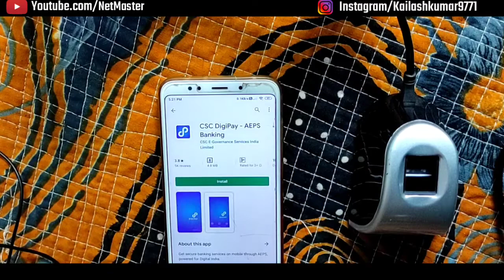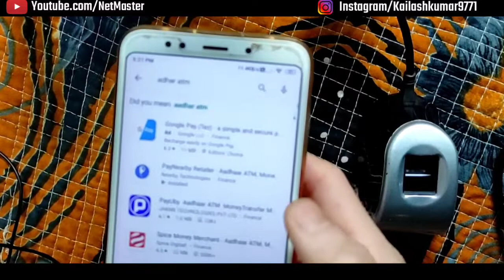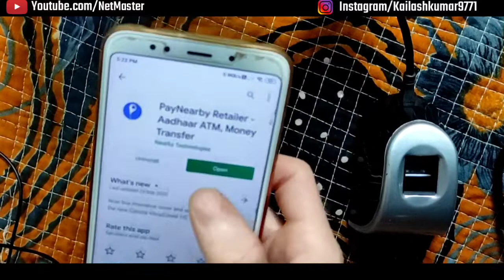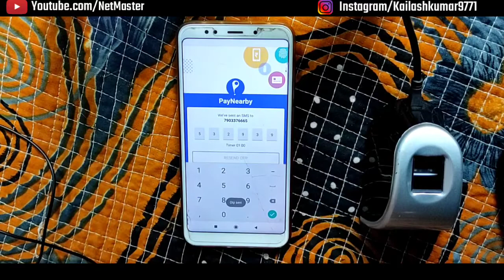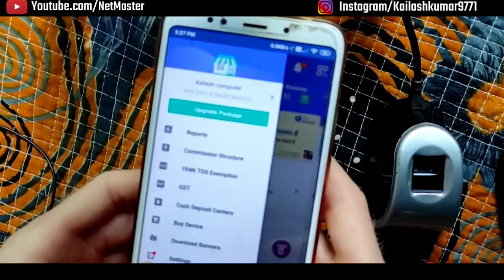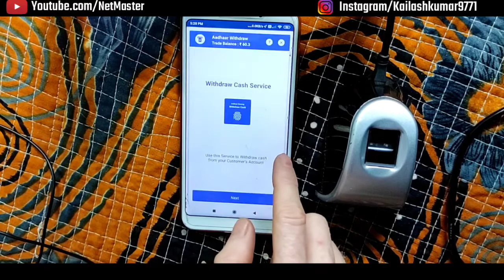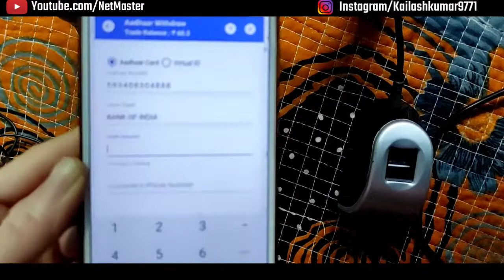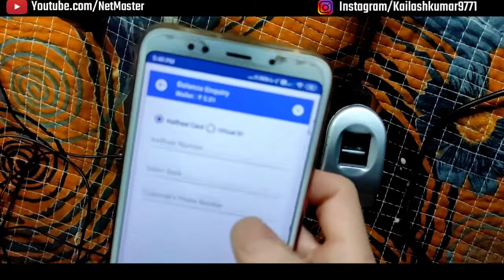Adhar card से पैसे निकलना सीखें | How to use adhar ATM step by step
adhar ATM use karna sikhe doston aap Aadhar ATM use karna sikhana chahte hain is video ko Pura dekhiae Aadhar ATM use karna Sikh jaenge